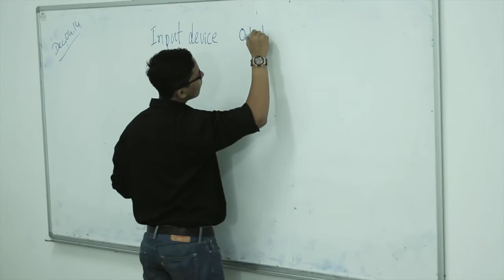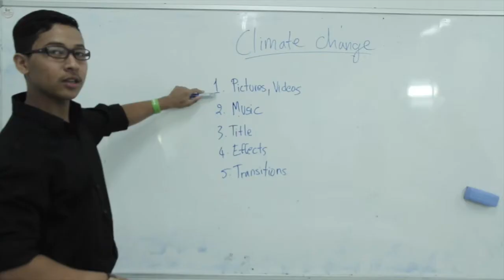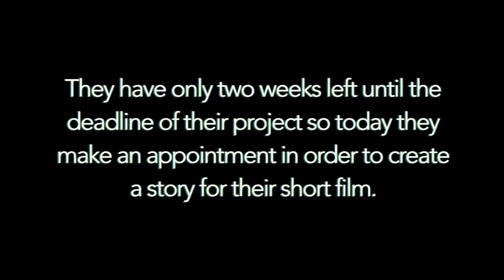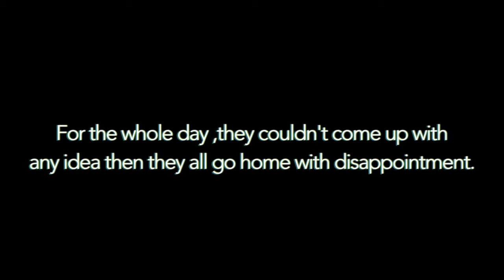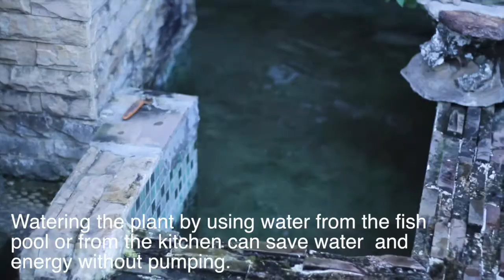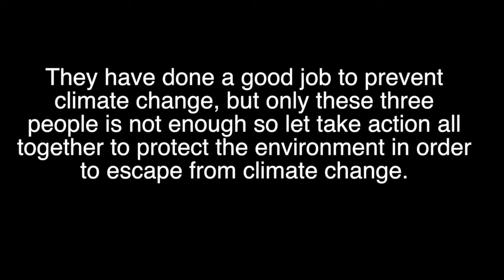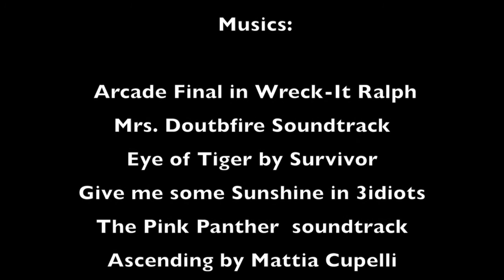The Project 2014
A group of three students is required to make a short film base on the topic of climate change. They are not familiar with this kind of project , however they are going to come up with an original idea in order to make a good film for their project.